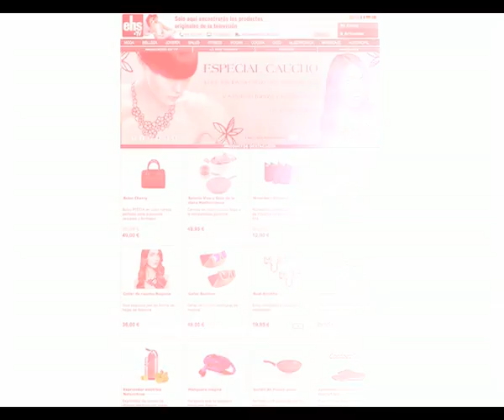Premium Chef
¿Harto de que se peguen todos los alimentos en tu plancha convencional? ¿Pesa y mucho y es difícil de limpiar?

¡ESO SE HA ACABADO! Ehs nos trae de la mano de Juan Sánzhez, la única y exclusiva Plancha Premium Chef. De alta resistencia y con superficie anti-adherente contiene micro-partículas de piedra que ayudan a que no se pegue ningún tipo de alimento.